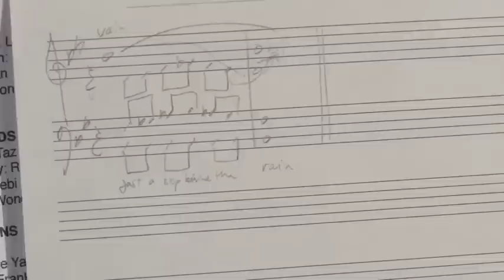Way Off Broadway Extra - The Wizard's Solo Becomes a Quartet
Way Off Broadway airs Fridays 8e / 5p (repeats Saturdays 6e / 3p) on Bravo!
A documentary series that follows 21 people, all strangers, who face their fears to live their dream in Sarina Condello's production of the Wizard of Oz.